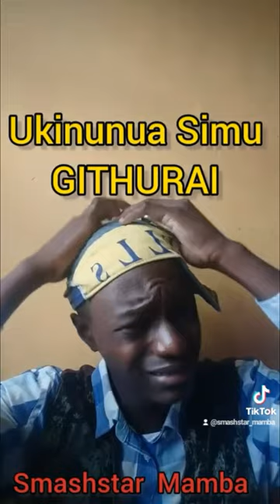Tiktok Funniest Compilation Of Smashstar Mamba 🤣🤣🤣